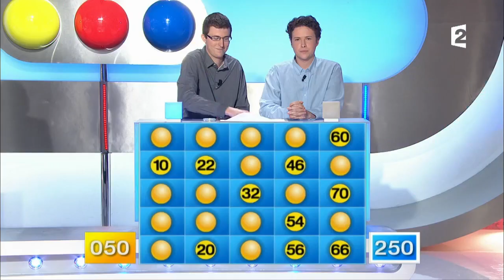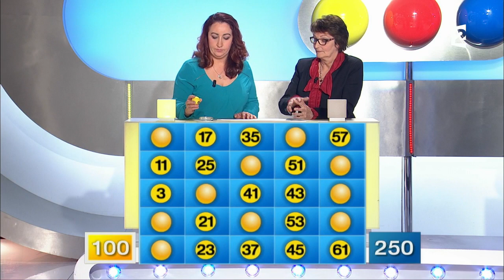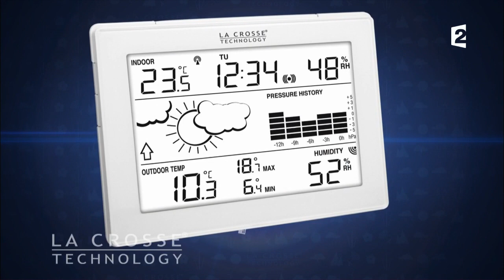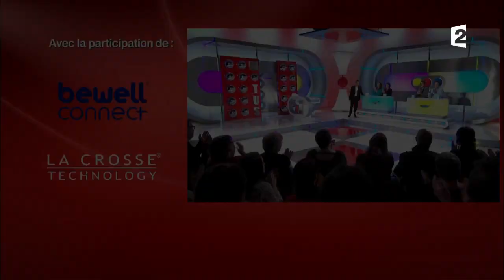Motus du 18/04/17 - Intégrale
Des mots de 10 lettres, de la bonne humeur et du suspens !